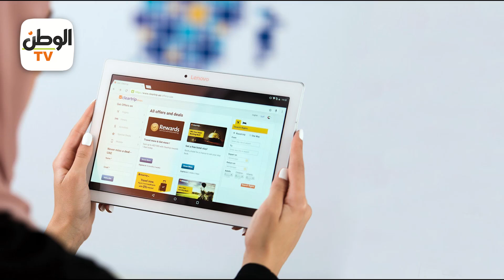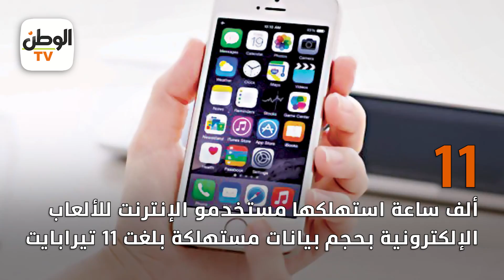ماذا يفعل المصريون على الإنترنت فى الساعة الواحدة؟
جريدة الوطن
جريدة يومية مستقلة